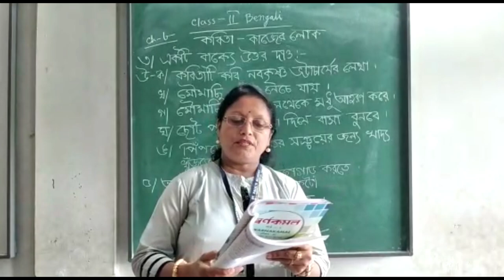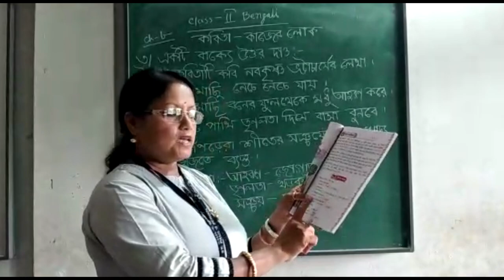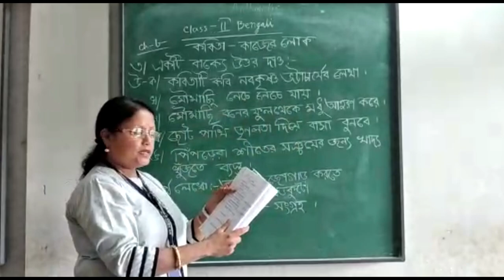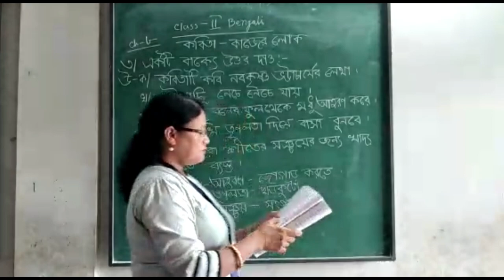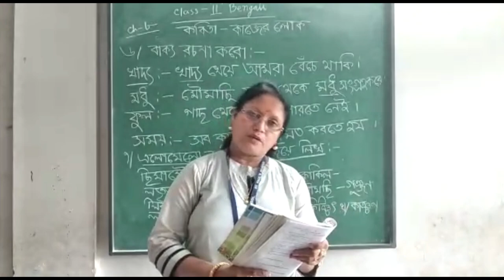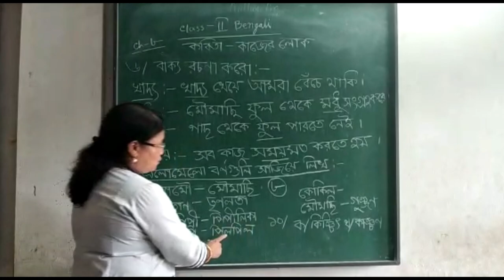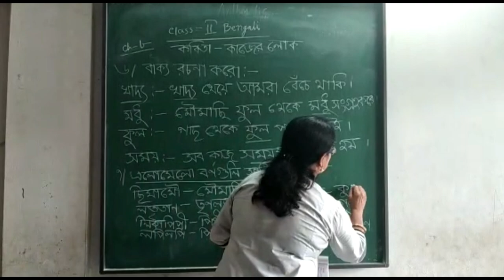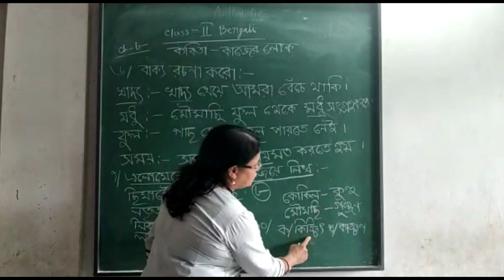Class - II : Bengali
Chapter : 8
কবিতা : কাজের লোক